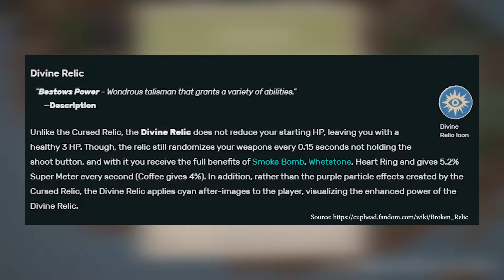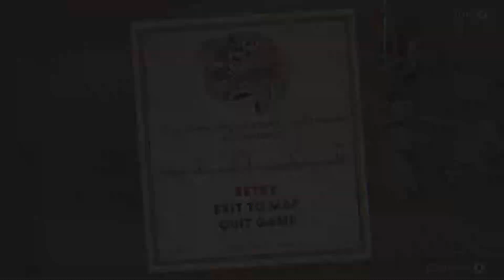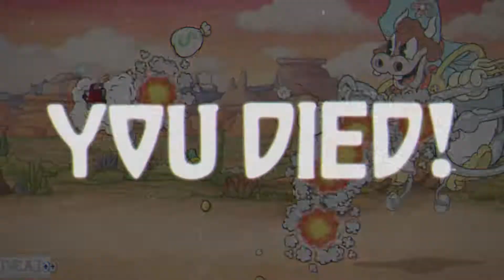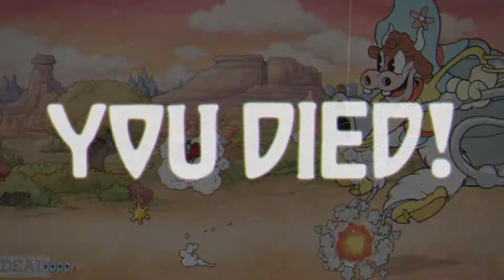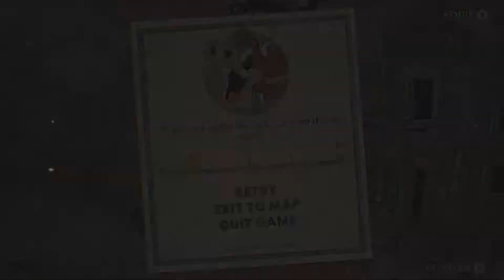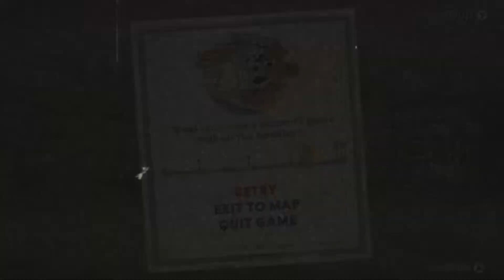Let's Play High Noon Hoopla until we Win!! Cuphead: The Delicious Last Course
Esther Winchester in "High Noon Hoopla" (Regular Difficulty)
Reward at the end: Desert Limes
-We are in Inkwell Isle Four -

Chapters:
00:48 Chat with Cactus
00:58 Ready?
02:25 Divine Relic Charm
17:20 Battle Phase 1: Esther Winchester in Saloon
17:46 Battle Phase 2: Esther Winchester with Vacuum Cleaner
18:12 Battle Phase 3: Esther Winchester as a Sausage
18:33 Final Phase: Esther Winchester as Tin Can of Sausages